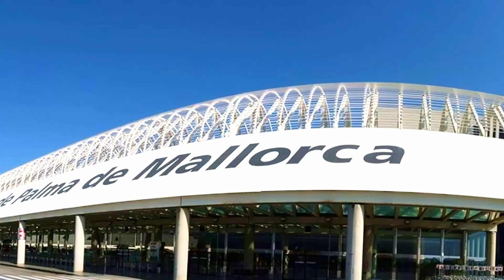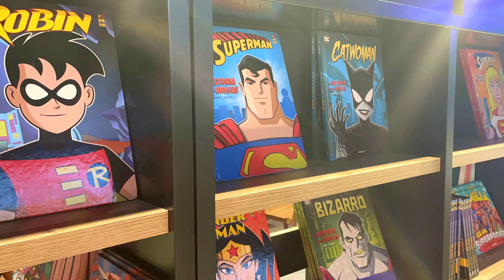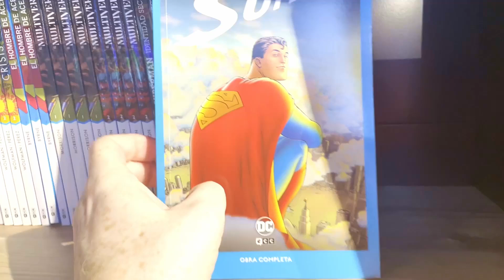An AIRPORT Comic Shop? Triple G On Tour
Im heading home from SPAIN and bumble into this amazing geek shop, at the AIRPORT!

WELCOME!
to TripleG Comics, I'm Peter your UK based Ginger Geordie Geek and I have a passion for all things geek!

On this Channel you will find unboxings, reviews, live shows, guest interviews and my thoughts on a number of comic or toy related topics.

My aim is always to provide a bit of fun and a relaxed place for you to visit and hopefully have a laugh.

Im also active on all the usual social media platforms, just search for TripleGcomics!

Finally if HORROR is your thing, why not take a look at my second You tube Channel,  @OneGoodScareShow  we do horror reviews and live shows covering all the spooky news!